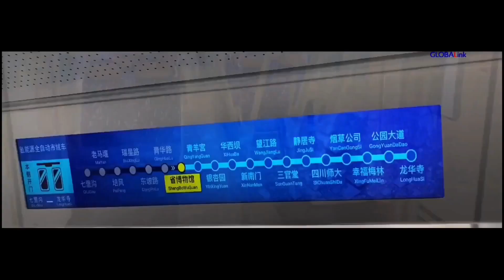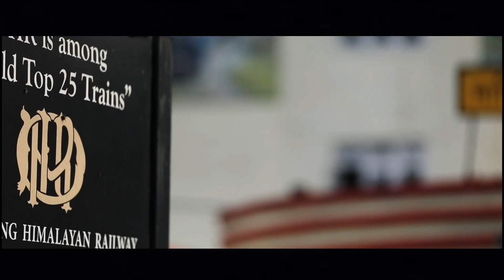Electrification कर दिया अब Hydrogen Train ला रहे हैं | इस बात का कोई Sense बना | Indian Railways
indian railways
indian hydrogen train
hydrogen train
electrification
why we need hydrogen trains after electrification
hydrogen train india
why india needs hydrogen train
Why is Indian Buying Hydrogen Trains after 100% Electrification
100% electrification
Electrification of railways has long been touted as the future of sustainable transportation. By using electricity to power trains, we can significantly reduce our carbon footprint and move towards a cleaner, greener future. However, there is another technology that is gaining traction in the transportation industry - hydrogen trains. In this video, we will explore the question of why we need hydrogen trains if electrification of railways is done.

Firstly, it is important to note that electrification of railways is not always feasible or cost-effective. In some regions, the terrain and infrastructure make it difficult to install overhead electric wires or third rails. Additionally, in areas with high electricity demand, it may be difficult to supply enough power to run trains. In such cases, hydrogen trains can be a viable alternative to electrification.

Hydrogen trains use fuel cells to produce electricity on board the train, which is used to power the train's motors. Unlike diesel-powered trains, hydrogen trains produce no emissions and are much quieter. This makes them an attractive option for regions where noise and air pollution are significant concerns.

Another advantage of hydrogen trains is their range. Unlike electric trains, which are limited by the availability of overhead wires or third rails, hydrogen trains can travel for longer distances without needing to stop and recharge. This makes them ideal for long-distance routes or regions with sparse electrification infrastructure.

Furthermore, hydrogen trains have a much smaller environmental impact than diesel-powered trains. While electric trains are cleaner than diesel-powered trains, they still rely on the production of electricity, which can have a significant environmental impact depending on the energy source. Hydrogen trains, on the other hand, produce no emissions and can be powered by renewable sources of hydrogen, making them truly zero-emission vehicles.

It is worth noting that hydrogen trains are still a relatively new technology, and there are some challenges that need to be addressed. The production and distribution of hydrogen can be expensive and energy-intensive, and the infrastructure for hydrogen refueling stations is not yet widely available. However, with continued investment and development, these challenges can be overcome, and hydrogen trains could become an important part of the sustainable transportation landscape.